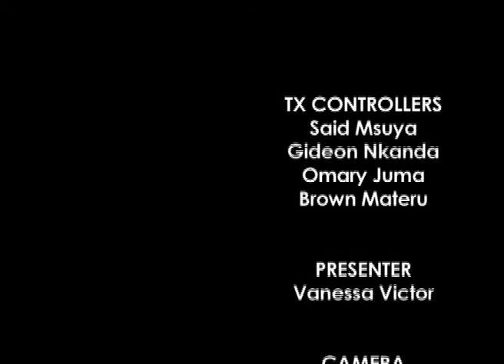out n about full pgm veronique laurent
painter Artist